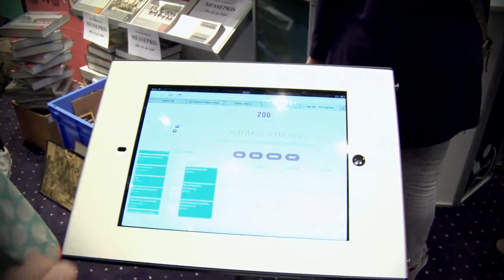Uge 200 single